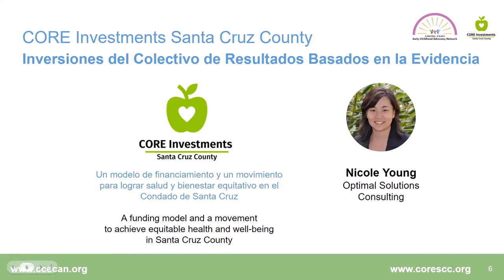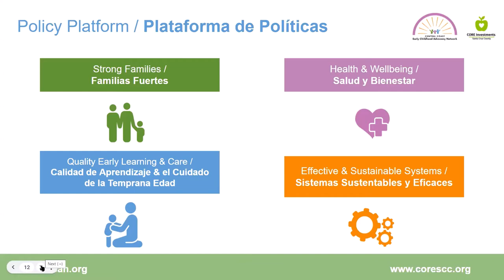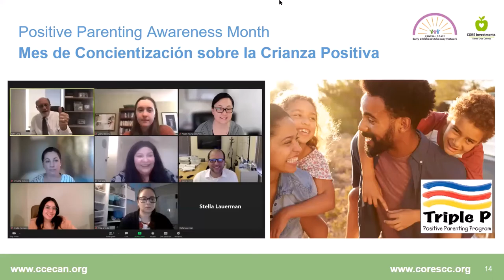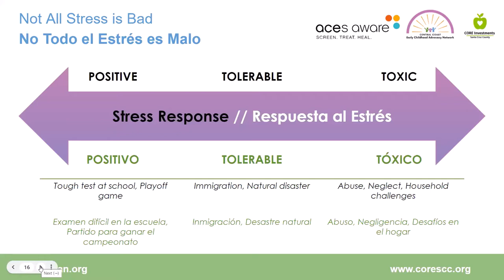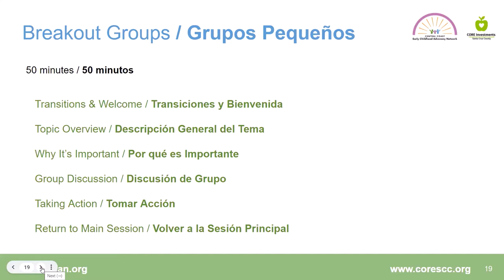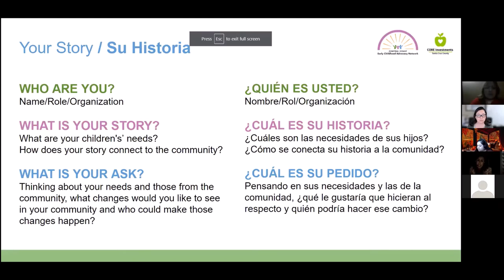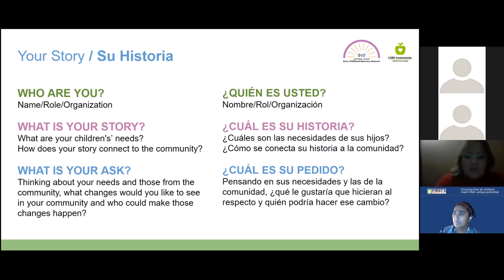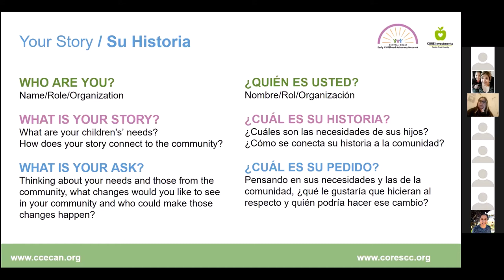Parent Power Summit 2022 - 01/25/22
Co-hosted by the Central Coast Early Childhood Advocacy Network and CORE.
Primarily conducted in Spanish with simultaneous English interpretation.

Watch the 2022 Parent Power Summit, where we explored how we can cultivate Community Resilience, Family Wellness, and Culture and Belonging to support thriving families.

Central Coast Early Childhood Advocacy Network
CORE Investments Santa Cruz County
First 5 Monterey County
First 5 San Benito County
First 5 Santa Cruz County
Bright Beginnings Early Childhood Development Initiative
Encompass Community Services - Head Start
Go Kids, Inc.
Live Oak Cradle to Career
Monterey County Childcare Planning Council
Positive Discipline Community Resources
San Benito Childcare Planning Council
Santa Cruz County Childhood Advisory Council
Santa Cruz County Office of Education